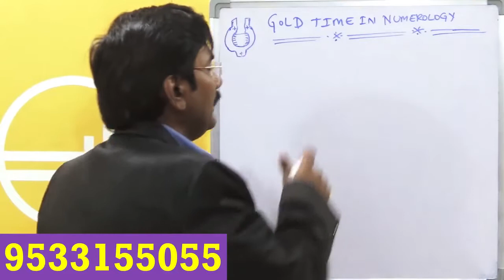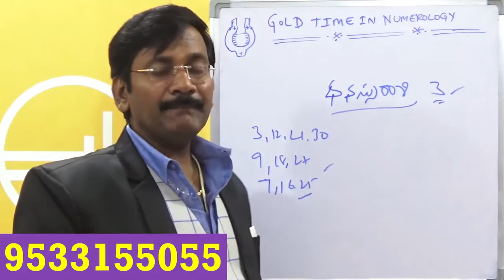Dhanassu Rashi/Numerology In Telugu/Numerology Name Numbers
పూర్తి పేరు :
పుట్టిన తేది :

07,16,25,న జన్మించిన వారికి ఈ జులై నుండి విపరీత రాజయోగం//కోట్లు సంపాదించే శక్తి వీరికి ఉంటుంది

08,17,26న జన్మించిన వారికి అదృష్టం ఎలా/Teluguinumerology